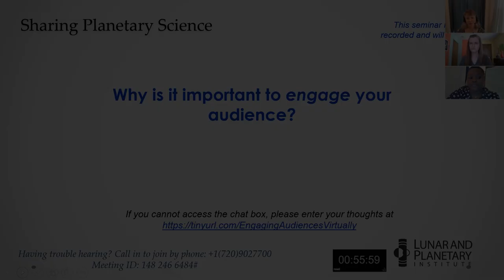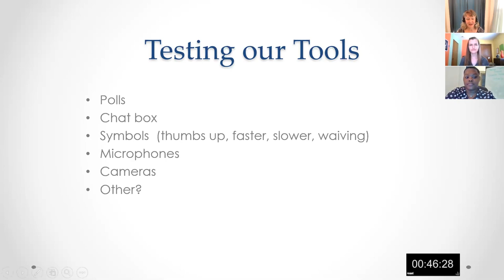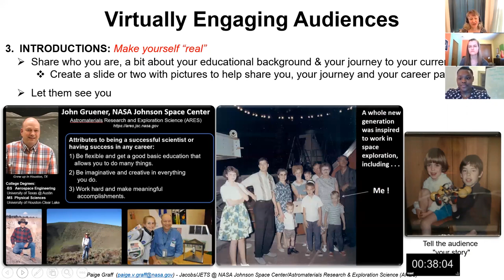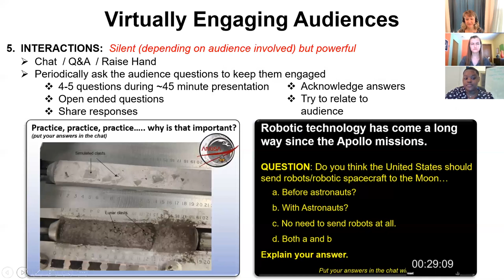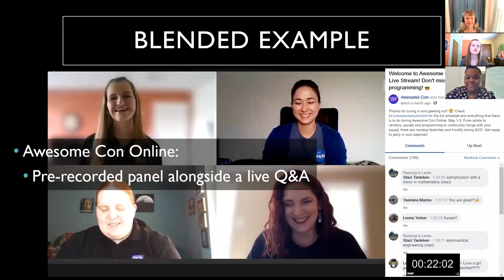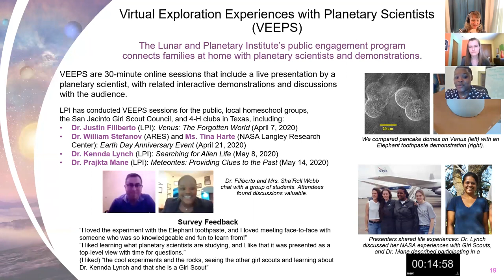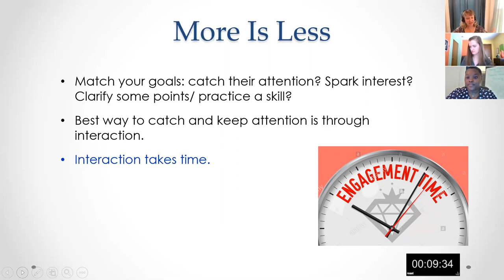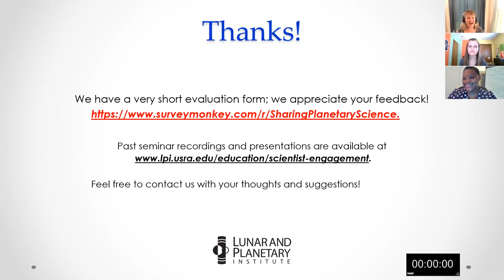Engaging Audiences Virtually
Presenting content virtually is challenging, and it is even more difficult to have an authentic dialogue with audiences when the format is online. Learn strategies to initiate active participation from audiences and to incorporate feedback in a virtual program.

Panelists include Paige Graff (Education Specialist, JSC ARES), Staci Tiedeken (Outreach Coordinator, Goddard Solar System Exploration Division), Sha’Rell Webb (Education Specialist, Lunar and Planetary Institute), and Christine Shupla (Education and Public Engagement Manager, Lunar and Planetary Institute).